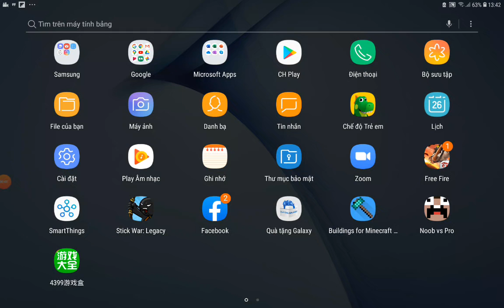Khám phá map NTK